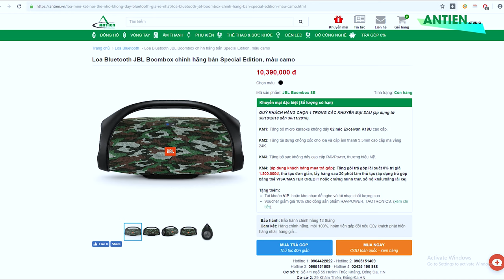JBL Boombox l Quái thú phiên bản cực độc của làng âm thanh!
JBL Boombox là chiếc loa lớn nhất trong các dòng loa di động JBL, loa không dây Boombox cung cấp âm thanh lớn cùng với dải bass uy lực vượt trội so với các dòng loa khác. Nếu bạn định sử dụng cho 1 một bữa tiệc hay 1 buổi dã ngoại, thì chắc chắn bạn sẽ muốn có chiếc JBL Boombox mới này.

► Tư vấn sản phẩm : 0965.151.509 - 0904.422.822
Cơ sở 1 : Số 4/1 ngõ 55 Huỳnh Thúc Kháng - Đống Đa - Hà nội
Cơ sở 2 : 29 Khâm Thiên - Đống Đa - Hà nội.
Cơ sở 3: 799 Lê Hồng Phong, Phường 12, Quận 10, TP. Hồ Chí Minh.
Cơ sở 4: 135 Nguyễn Thái Sơn, Phường 4, Quận Gò Vấp, TP. Hồ Chí Minh.